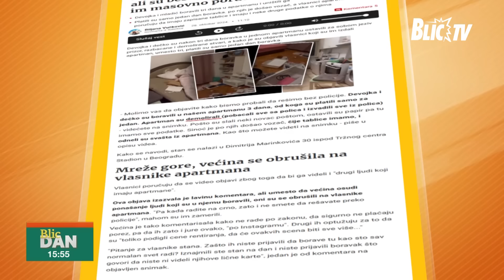Podstanar KAO IZ PAKLA-PROMENIO BRAVU, VLASNICI NE MOGU VEĆ 4 GODINE DA UĐU U STAN | BLIC DAN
Emisija: BLIC DAN
Termin emitovanja: Radnim danima, 15:30
Novinar: Danijela Lazović
Tema: Podstanar kao iz pakla
Sagovornik: Snežana Dukanac, vlasnica stana
Gosti: Nemanja Milošević, advokat i Ljubiša Banovački, profesionalni upravnik